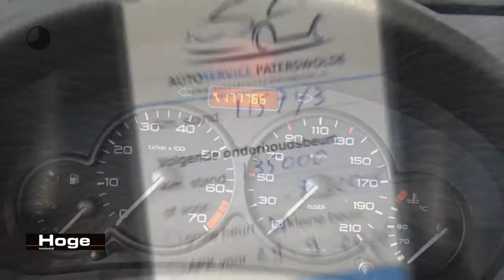Peugeot 206 1.4 One-line Schuifdak Elektrisch Pakket All in Prijs Inruil Mogelijk!